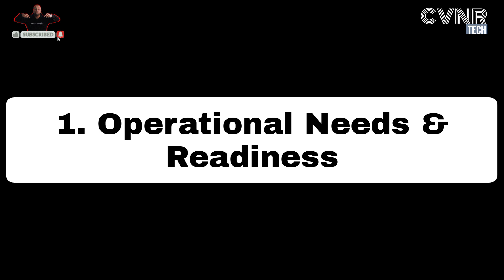Why Did India Choose Rafale Over F-35? | Rafale vs F-35 Fighter Jet Comparison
🇮🇳 Today, we’re diving deep into one of the most debated defense topics—Why did India choose the Rafale over the F-35? 🤔 While the Lockheed Martin F-35 is a cutting-edge fifth-generation stealth fighter, India opted for the Dassault Rafale, a proven multirole aircraft with advanced weapons, superior adaptability, and strategic autonomy. But what were the key reasons behind this decision? 🛫

🔥 Topics Covered in This Video:
✅ Rafale vs. F-35 – Key Differences 🆚
✅ India's Strategic & Geopolitical Considerations 🌍
✅ Cost, Maintenance & Operational Readiness 💰
✅ Performance in the Indian Subcontinent 🏔️
✅ Will India Consider F-35 in the Future? 🔮

Watch till the end to know the full story! 🚀